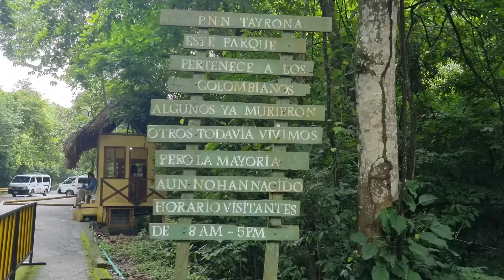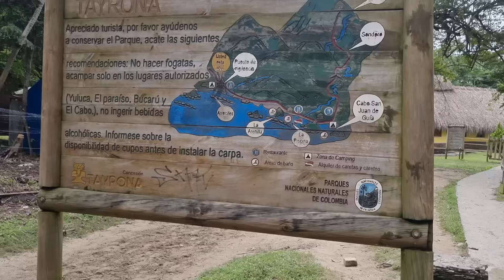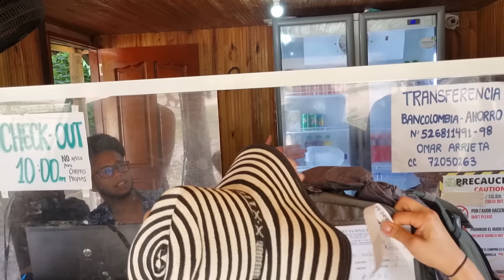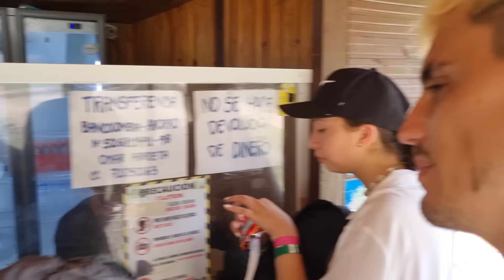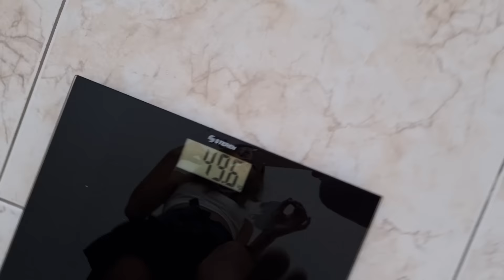🔴¿Por Que estamos tan FLACOS? en el Parque TAYRONA Colombia 🇨🇴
La vida de YouTuber viajero es hermosa pero tambien tiene su precio.

El Tayrona es un parque natural habitado por los pueblos indígenas de la Sierra Nevada, y es un increíble destino en el que podrás disfrutar de rutas de senderismo y de algunas de las mejores playas de Colombia.
Cabo San Juan: es un Paraíso terrenal, con los paisajes selváticos, sus playas, montañas y hasta el nevado hacen de estas playas una travesía que no te podrás perder.

📸 Seguinos en Insta para estar junto en nuestro día a día

🦾 Programa que editamos: Adobe Premier Pro

00:00 nos agarró la lluvia
02:25 llegamos al parque tayrona
04:26 comienza la caminada
06:10 porque estamos tan flacos
08:45 entramos en el barro
10:28 vemos una tribu
13:35 nos enterramos en el barro
15:46 les hago un pedido a los seguidores
16:14 Lisanna pisa todo el barro
17:45 vemos unos cangrejos
20:12 llegamos a la playa
20:27 unas colombianas nos hablan
22:50 una vivora se come un mono
24:30 nos pesamos